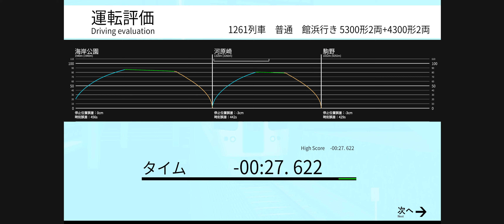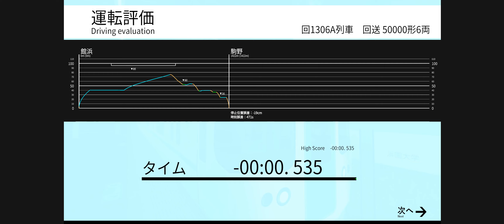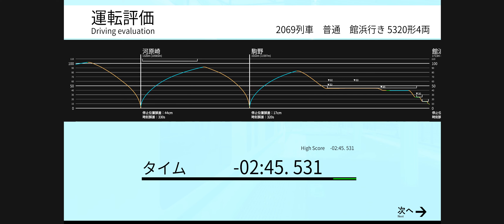【TRAIN CREW】タイムアタック消化する1261-回1306A-2069【館浜電鉄】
まだ車掌が残ってるので続く。

0:00 メニュー
0:27 1261列車
6:16 回1306A列車
9:28 2069列車